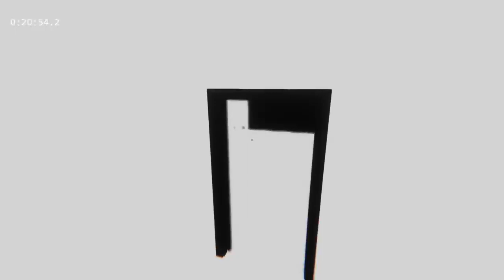Whitespace in 4:46.8